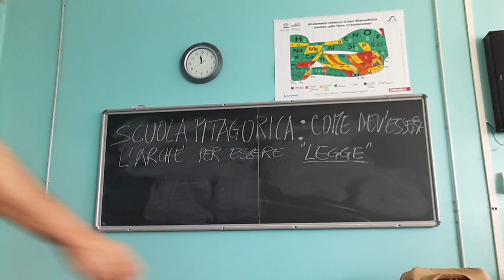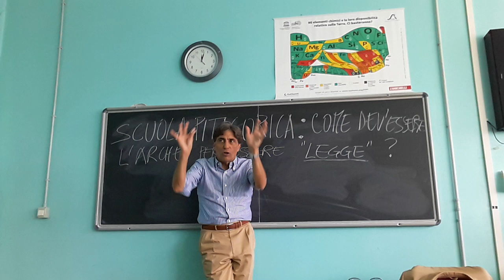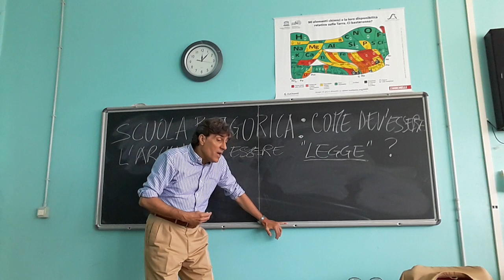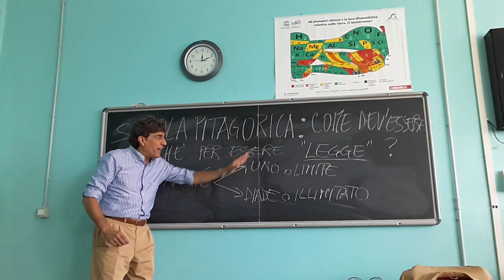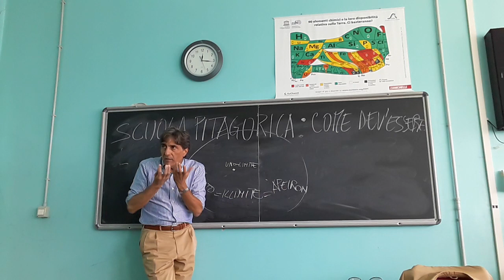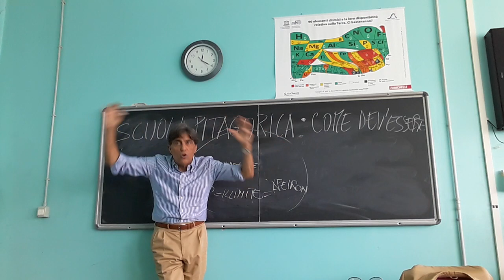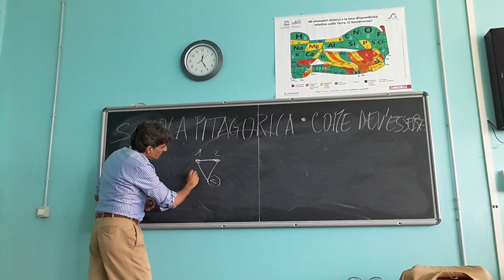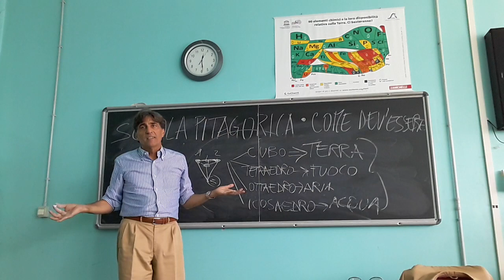PITAGORA: L'ARCHÈ È LA MATEMATICA